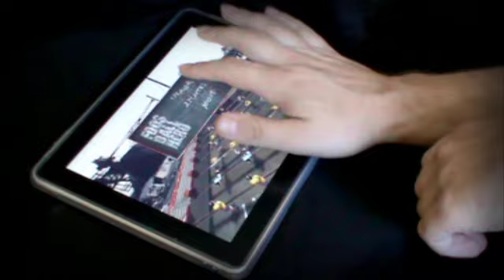Foosball Hero For iPad - Game Trailer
Foosball Hero brings excitement and action of the real-world foosball game to your iPad ! It's fast, noisy, engaging, rusty, dirty and squeaky - just like the old foosball table at your favorite bar !